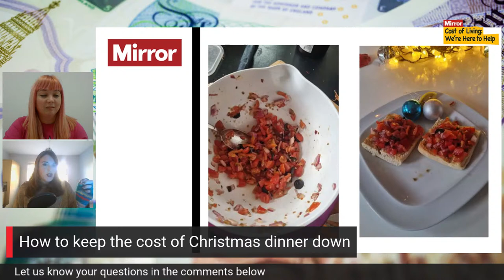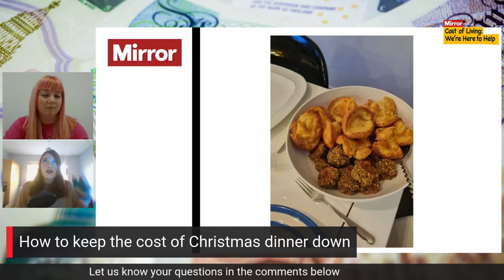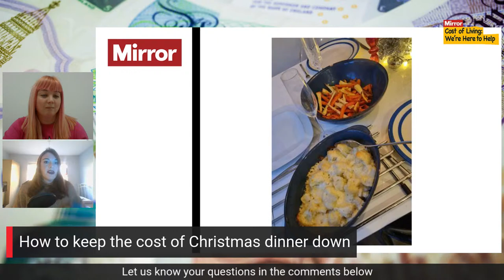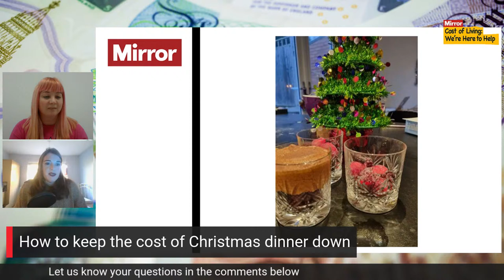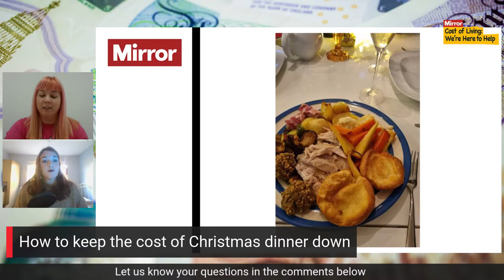Mrs Mummypenny: How to cut the cost of your Christmas dinner | Cost of Living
How to cut the cost of your Christmas dinner - with money expert Mrs Mummypenny

Christmas dinner is the big event - and it doesn't have to cost a fortune.

Join Mirror Money editor Levi Winchester and Mrs Mummypenny to find out how she manages to feed a family of 6 at Christmas for under £25.